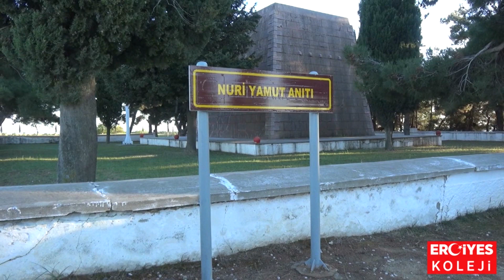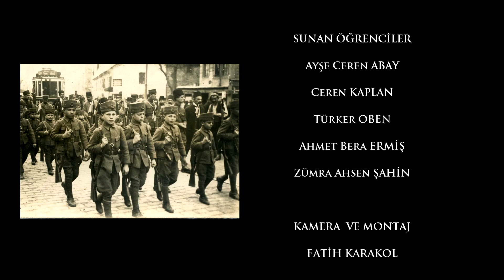KUŞAKLAR BULUŞMASI PROJESİ 3 | ÇANAKKALE 1915 | 5.BÖLÜM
Tarih, öğrencilerimizin Türkçe ve yabancı dil sunumlarıyla gelecek nesillere aktarılıyor. Tarih sayfalarımız kültürlerle kuşaklar projemizle buluşuyor. Durağımız Çanakkale 1915... Bir de bizden dinleyin...

MEETING OF THE GENERATIONS PROJECT 3 | ÇANAKKALE 1915 | PART 5
History is being passed on to future generations with the Turkish and foreign language presentations of our students. Our history pages meet with our cultures and generations project. Our stop is Çanakkale 1915... And listen to it from us...